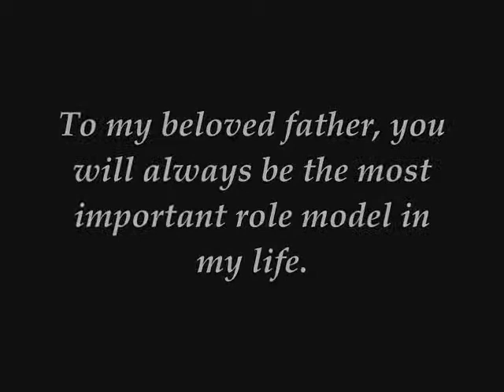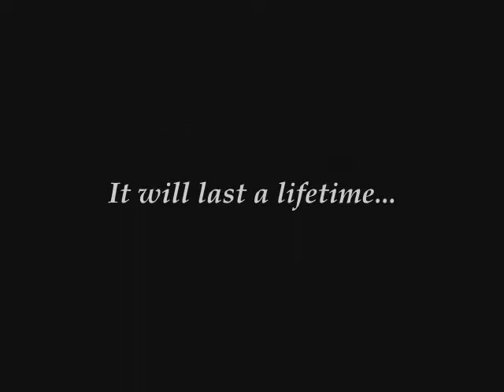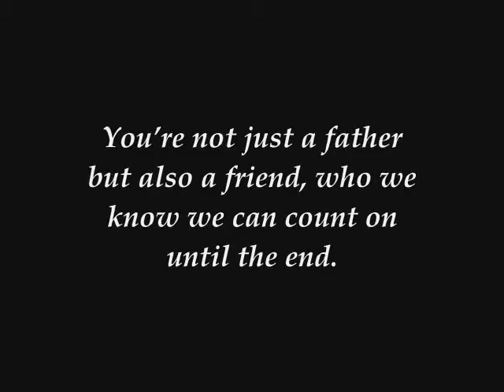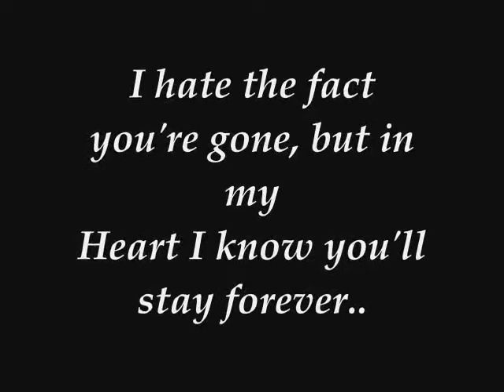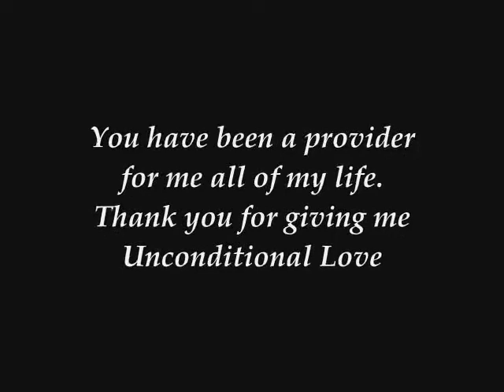In memory of my father (FRANCISCO DIEGO )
In Memory of My Father
ImissYou